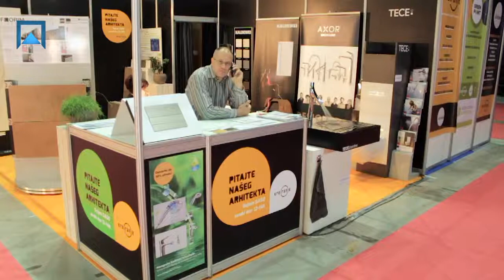Saso Sajam - Terracon News